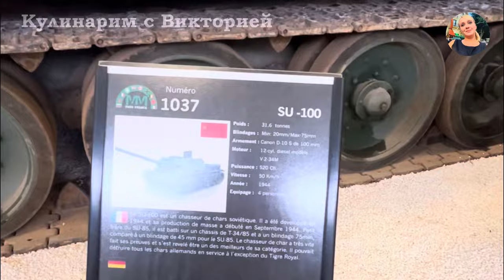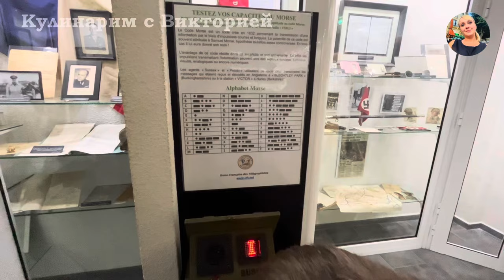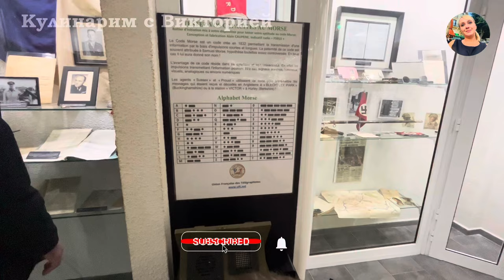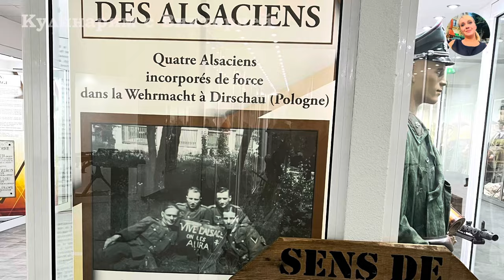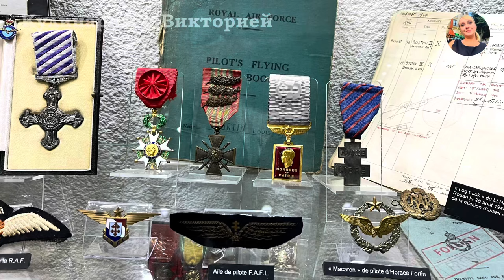Военный музей. Музей Второй мировой войны во Франции/ Military Museum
Друзья, в честь праздника День победы , я решила поделиться с вами видео влог Военный музей. Музей Второй мировой войны во Франции коты мы посетили с семьей зимой. Точное название музея MM Park France, находится он недалеко от Страсбурга в регионе Эльзас.
Парк ММ позволит всей семье познакомиться с историей Второй мировой войны посредством оригинальной и уникальной в Европе выставки площадью более 7000 м².
КОЛЛЕКЦИИ:
В Военном музее собраны тысячи оригинальных и редких произведений, представляющих основные страны, принимавшие участие в конфликте.
- техника: более 120 танков, бронетехники и военной техники всех типов. Впечатляют своим объемом.
- униформа: более 400 экипированных манекенов, представляющих все нации и все виды вооружения (авиация, флот, пехота, артиллерия, горнострелковые войска, десантники и т. д.). Выставленны редкие униформы администрации, военизированных организаций и объединений (красного креста, пожарных, полиции, судей, префектов, молодежи и т. д.). Также отдается дань уважения роли женщин и женской униформы.
- оружие: Представлено все оружие, использованное в ходе Второй Мировой войны , как индивидуальное, так и коллективное (ряд редких произведений...).

Идентичная конструкция базы Кригсмарине с настоящим 20-метровым военным катером, плавающим в бассейне.
Репродукция киоска подводной лодки с частью экипажа.
Посещение смотрового колокола Атлантической стены через подземный коридор…
Создание настоящего внешнего бункера с анимированной 105-мм пушкой...
Коллекция Сассекса объединяет более 400 оригинальных и неопубликованных предметов и сувениров, посвященных миру разведки и шпионажа. Очень мало известные историкам и широкой публике, эти весьма секретные разведывательные миссии во многом способствовали успеху операции «Оверлорд» (высадка 6 июня 1944 года в Нормандии) и освобождению Франции. На выставке вы узнаете историю 120 агентов (в том числе двух женщин): вербовку, обучение методам тайной жизни, миссии, возникающие риски и т. д. Это одна из редких постоянных выставок, открытых для широкой публики, посвященных секретным службам Второй мировой войны.

ЗОНА ДОСУГА И РЕЛАКСАЦИИ ДЛЯ СЕМЬИ
Кинотеатр. Исторические документальные фильмы и фильмы рассказывают о различных сражениях и операциях.
2 авиасимулятора позволяют научиться пилотированию и выполнять настоящие петли в кабинах истребителей Второй мировой войны*
Парк приключений Treetop на тему высадки и тренировок.
Тир для стрельбы из пневматических винтовок.
Эти аттракционы и игры контролируются специальным персоналом.
Бар с закусками и напитками
Магазин книг, игр, сувениров.

Friends, in honor of Victory Day, I decided to share with you the video vlog of the Military Museum. We visited the World War II Museum in France with my family in winter. The exact name of the museum is MM Park France, it is located near Strasbourg in the Alsace region.
MM Park will allow the whole family to discover the history of the Second World War through an original and unique exhibition in Europe, covering an area of over 7,000 m².